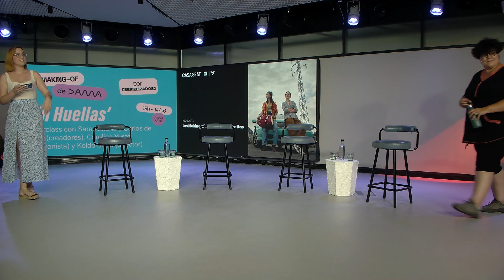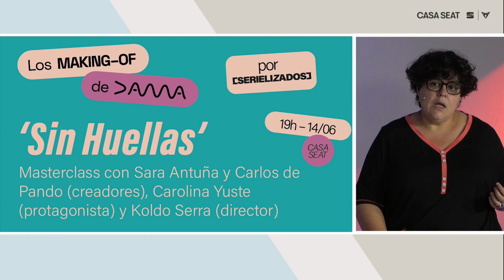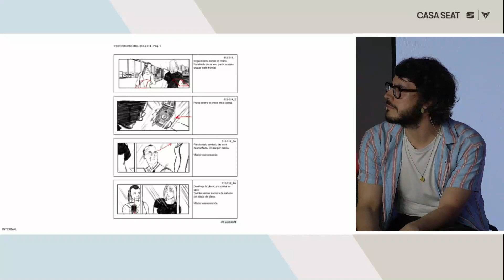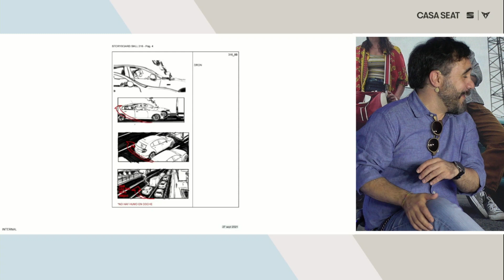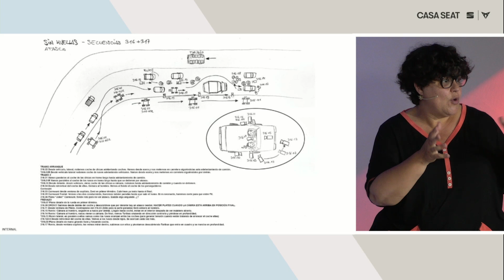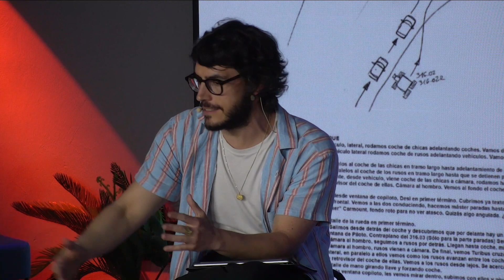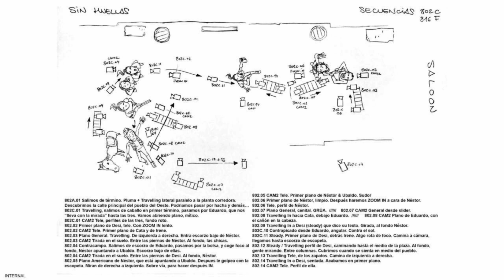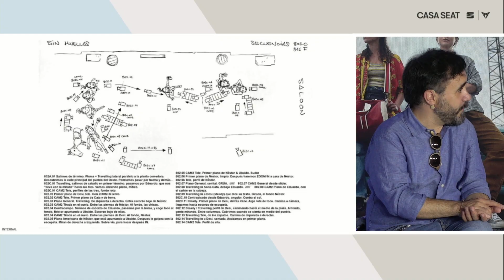Los Making-of de DAMA: ‘Sin huellas’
'Sin huellas' relata la historia de Desi y Cata, dos limpiadoras cuyas vidas cambian de la noche a la mañana tras encontrar un cadáver durante su jornada de trabajo. Carlos de Pando y Sara Antuña, guionistas y creadores de la serie, y Koldo Serra, uno de los directores, nos cuentan en esta sesión de LosMakingOfDeDAMA cómo construyeron esta comedia negra que se define como un western contemporáneo. La actriz Carolina Yuste, ganadora de un Goya y una de las protagonistas de esta serie, también participa en la sesión para explicar cómo compuso el personaje de Desi y de qué manera se enfrenta a situaciones extremas.

DAMA y Serielizados organizan Los Making-of de DAMA, una serie de masterclass en la que creadoras y creadores analizan en profundidad escenas de sus propias series.